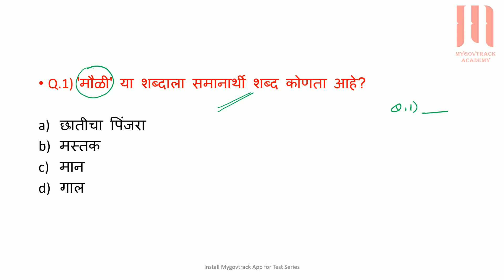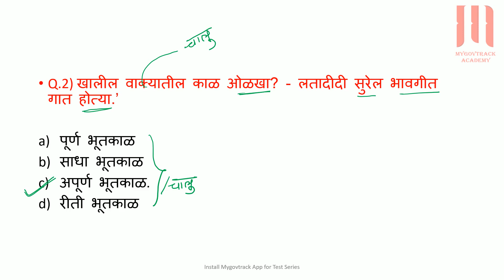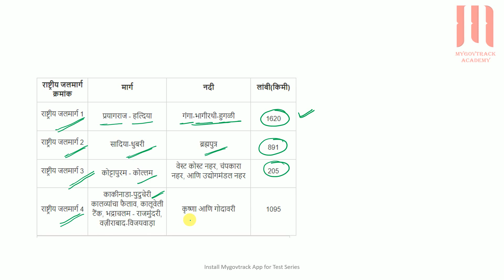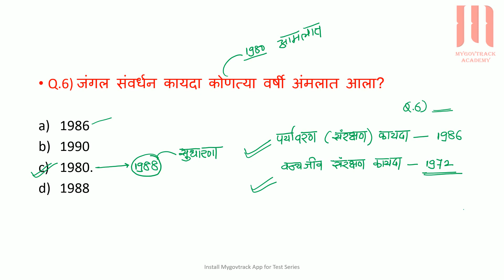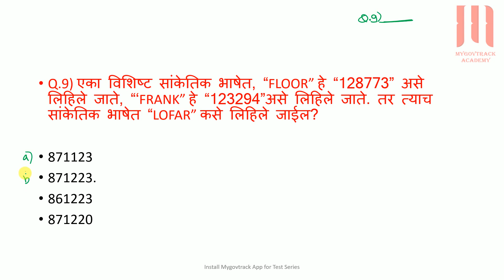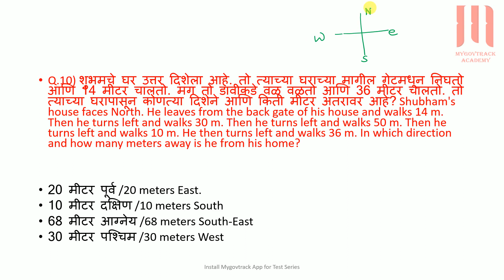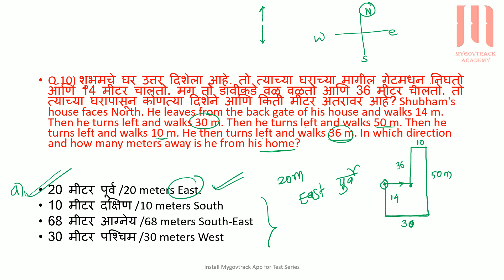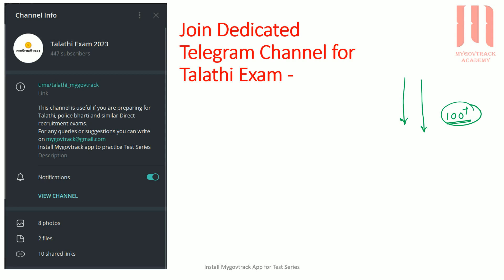Talathi Exam 2023 | Daily Quiz - 1| Comment your Answers & marks | Most IMP Questions-Talathi Bharti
🔥 तलाठी भरती परीक्षेसाठी सर्वात उपयुक्त व महत्वाची Test Series

✅ दोन्ही भाषेमध्ये (मराठी व इंग्लिश)
✅ प्रत्येक प्रश्नासाठी Detailed Solution
✅ TCS Level & TCS Pattern

Important Tags -
talathi recruitment 2023
talathi education qualification
talathi bharti
talathi bharti 2023 form fill up
talathi bharti 2023
talathi bharti 2023 online form kaise bhare
talathi
talathi bharti 2023
talathi previous question paper
talathi previous year question paper
talathi preparation
talathi preparation 2023
talathi preparation books
talathi previous year out off
talathi previous year question paper book
talathi previous question paper maths
talathi previous question paper 2019
talathi preparation strategy
talati preparation 2022
talathi previous english question paper
talathi previous question paper book
talathi previous year question paper math
talathi bharti
talathi bharti qualification
talathi bharti 2021